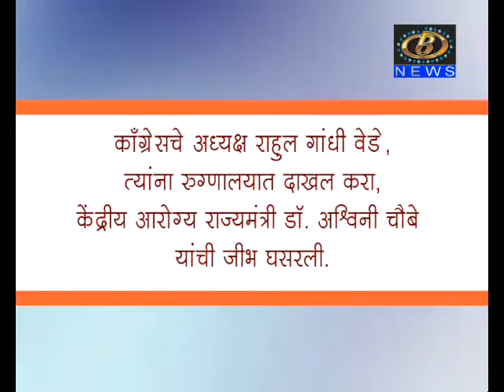लोकल टू ग्लोबल